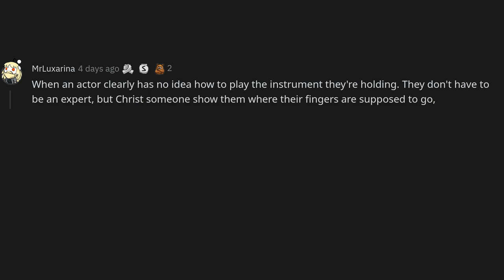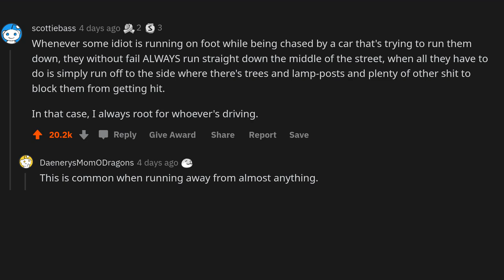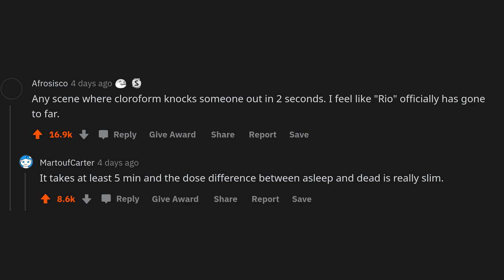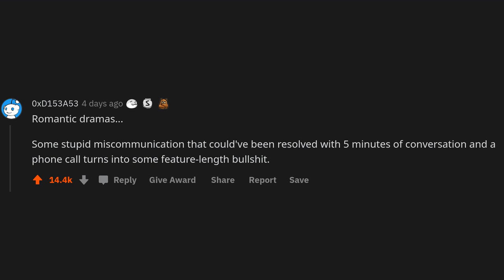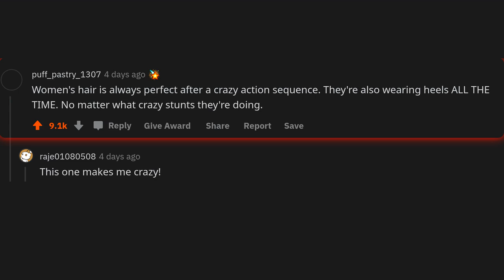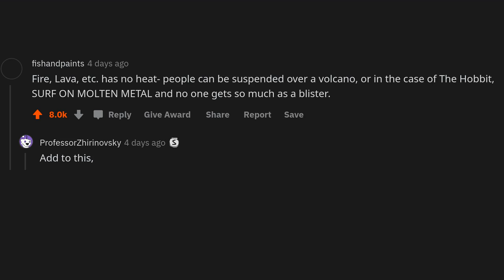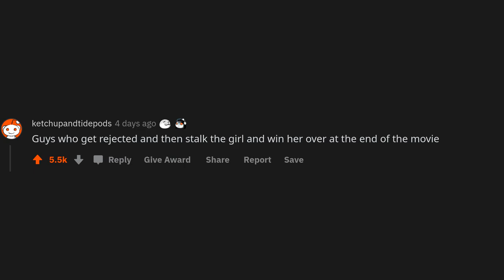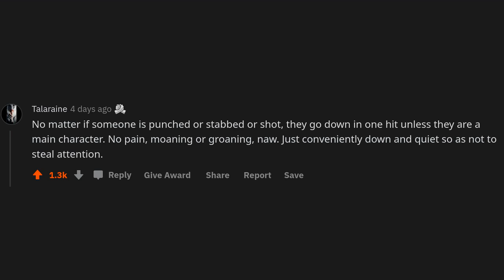What "fake" thing that happens in movies pisses you off?